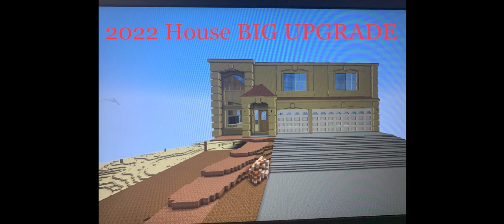Evolution of how ive built my real life house in minecraft over the years